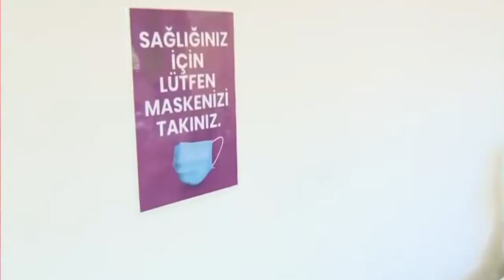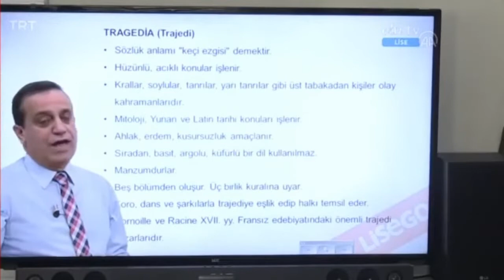Yüz yüze eğitimle ilgili son dakika açıklaması! Dikkat çeken üniversite çıkışı..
Milli Eğitim Bakanlığı, uzaktan eğitimin 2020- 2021 eğitim öğretim yılının ilk döneminin tamamlanacağı 22 Ocak 2021 Cuma gününe kadar uzatıldığını açıkladı.

Gazi Üniversitesi Tıp Fakültesi Halk Sağlığı Anabilim Dalı Başkanı ve Sağlık Bakanlığı Toplum Bilimleri Kurulu üyesi Prof. Dr. Mustafa Necmi İlhan, yüz yüze eğitime geçişi birkaç kriter ile birlikte değerlendirmek gerektiğini söyleyerek son dakika açıklamalarında bulundu.

Prof. Dr. İlhan, önce toplumda corona virüsün yaygınlığının ne durumda olduğuna bakılması gerektiğine vurgu yaparak, “Okullar acaba enfeksiyonda nasıl bir rol oynuyor, bunu değerlendirmek gerekiyor. Şu ana kadar yapılan değerlendirmelerde okullarda olan çocukların çok fazla miktarda enfekte olduğuna dair elimizde bir bulgu söz konusu değil, bunu Sağlık Bakanımız açıklamıştı. Geldiğimiz noktada elbette okulların açılıp açılmayacağını değerlendirmemiz gerekiyor” dedi.

Yüz yüze eğitimle ilgili son dakika açıklaması!

'VAKALARIN YOĞUN OLMADIĞI İLLERDE BAŞLAYABİLİR'

Prof. Dr. İlhan, yılbaşında 4 gün sokağa çıkma kısıtlaması uygulanacağını anımsatarak, “Milli Eğitim Bakanımız da yılbaşından sonra okulların açılmasının değerlendirilebileceğini söylemişti. Benim kişisel görüşüm şöyle; ara tatili bekleyip, ara tatildeki vakaların yaygınlığına göre değerlendirme yapmak daha doğru olacaktır. Şubat döneminde değerlendirme yapıldıktan sonra belki sadece vakaların yoğun olduğu illerde bir kısıtlamaya gidilebilir. Vakaların yoğun olamadığı yerlerde okullar yine baştaki sıra ile daha küçüklerden başlayarak, sınavı olanlardan başlayarak açılma yoluna gidilebilir” diye konuştu.

'ARA TATİLDEN SONRA PEYDERPEY AÇMAK DOĞRU'

Aşılama şemasında öğretmenlerin ikinci öncelikli grupta yer aldığını belirten Prof. Dr. İlhan, şunları söyledi:

* Öğretmenlerin aşılanması yoluyla eğitimde daha olumlu bir ortam oluşturulabilir düşüncesindeyim. EBA zaten devam edecek, çocukların okula gelmesi zaten zorunlu tutulmuyor, biliyorsunuz.

* Vakaların yoğun olduğu yerlerde eğitim EBA üzerinden devam edebilir. Vakalar azaldıktan sonra onlar da yüz yüze eğitime devam edebilirler. Yine eğitimin bir bölümü yüz yüze, bir bölümü EBA üzerinden olabilir, haftada belli günler gidilebilir. Eylül-Ekim ayındaki süreç tekrar devam edebilir.

* Yılbaşından sonra değerlendirilip ara tatilden sonra okulları peyderpey açmanın doğru bir yaklaşım olacağı kanısındayım. Aşılama da başlayacak, kısıtlamalarımız da etkisini gösteriyor, daha olumlu bir tablo olacağını düşünüyorum şubat başında” ifadesini kullandı.

ÜNİVERSİTELER AÇILACAK MI?

* Önce ana sınıfları, ilkokul 1 öğrencileri, daha sonrasında ilkokulun diğer sınıfları, orta sonda olup sınava girecek çocuklar, lise sonda olup sınava girecek çocukların açılması daha doğru olacaktır.

* Burada tabii bir başka husus da üniversiteler meselesi. Üniversitelerin büyük bölümü uzaktan eğitim yapıyor, üniversitenin kendisine bırakılmış durumda şu anda.

* Üniversite öğrencileri için de her üniversitenin şubat dönemini değerlendirip, bu dönemdeki vakaların, hastaların gidişatına göre karar verecekleri düşüncesindeyim.

* Üniversiteler ile okulların açılmasını bir tutmamak gerekiyor. Üniversiteler açıldığı zaman yüz yüze, çok fazla insan bir araya gelecek. Gençler farklı illerden gelecekler, bir arada olacaklar, sosyal mekanlarda buluşacaklar.

* Okullarda böyle değil. Özellikle ilk ve ortaokullarda dışarı ile temas daha sınırlı olduğu için okullar açılıyor.